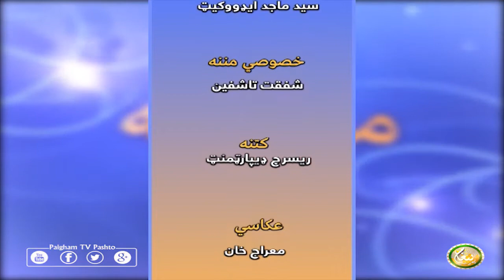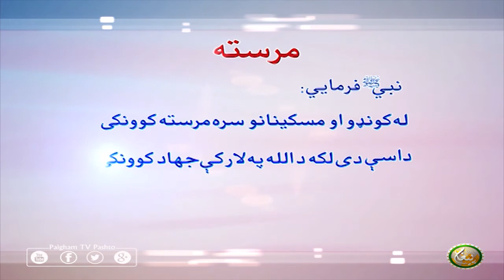Mrasta | EP18 | مرسته